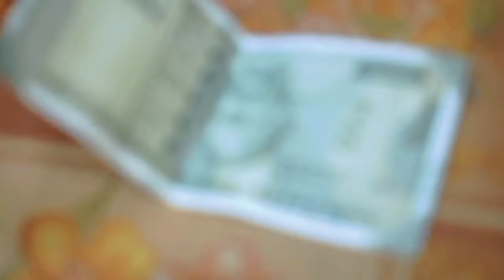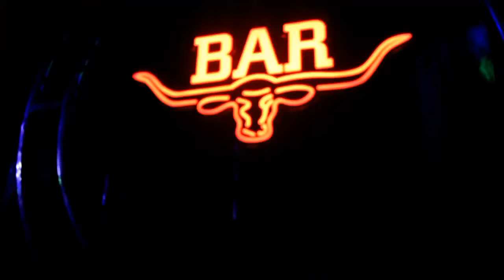ANUSHA'S 18TH BDAY BASH🎂🍾VLOG-43 ANUSHA TRIPATHI, VISHAL TRIPATHI.. (BAR CODE)🥂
or Ghanti/bell bhi ON krlo.

Video Pasand aayi To LIKE kro, COMMENT Krke Btao kesi Lgi..? or Apne Dosto ko SHARE bhi Kro.

Video Editor : Anusha Tripathi